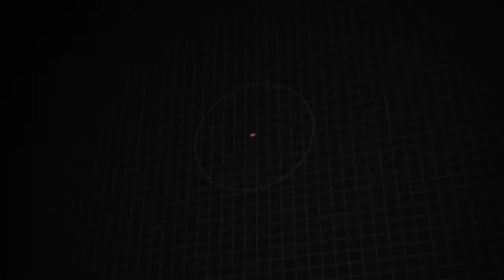Used 2014 Jeep Wrangler Polar Edition, Downingtown, PA 201807B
1221 E. Lancaster Ave

Destination Downingtown! Jeff D'Ambrosio the dealership you can trust! Over 38 Acres of New & Pre-Owned Cars, Van, Trucks & SUV's. Guaranteed you will get the lowest Price from us or we will beat it!2014 Jeep Wrangler Sahara Polor Edition Billet Metallic Clearcoat Clean CARFAX.

[RLVID:30333:9cf6b2ba681138bb:6db1575e2ec4b3ba:1]